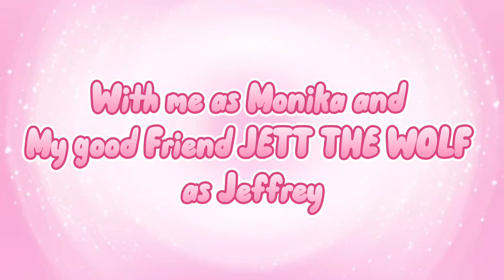Monika’s DDLC cover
My Friend JETT THE WOLF and I liked this song, so we did a cover of it. Hope you enjoyed it!